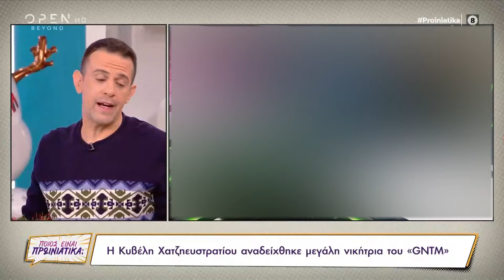Η Κυβέλη Χατζηευστρατίου είναι η μεγάλη νικήτρια του «GNTM» | 21/12/2021 | OPEN TV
Όσα έγιναν στον τελικό του «GNTM» και η μεγάλη νικήτρια που εξέπληξε τους κριτές.